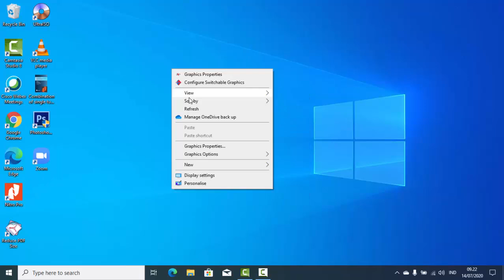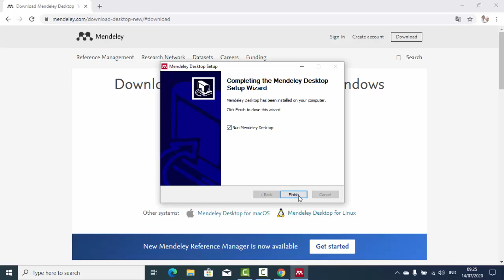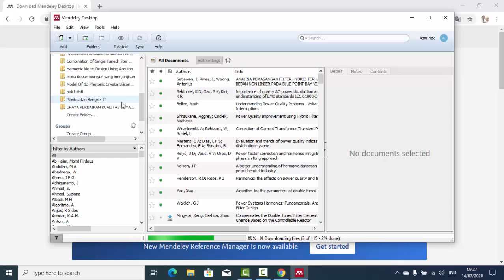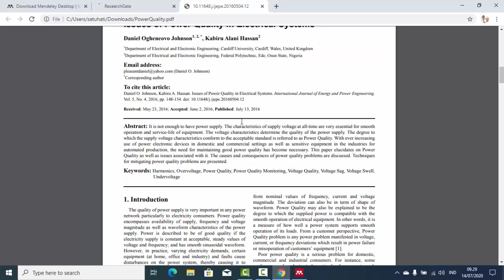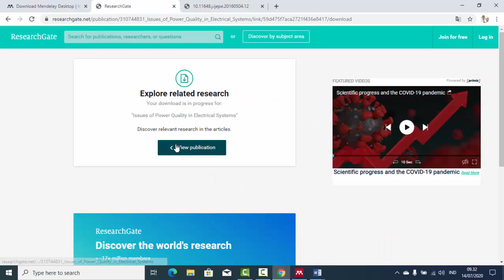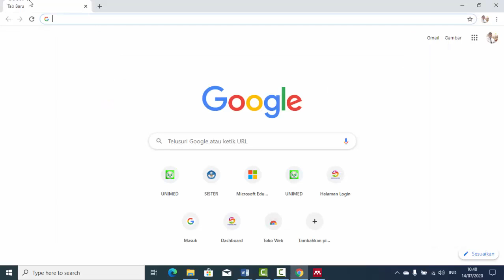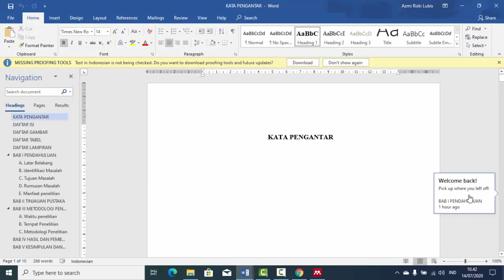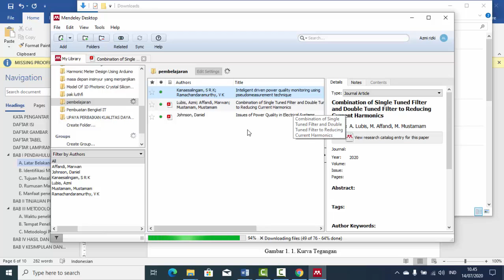Pembuatan daftar pustaka otomatis 1